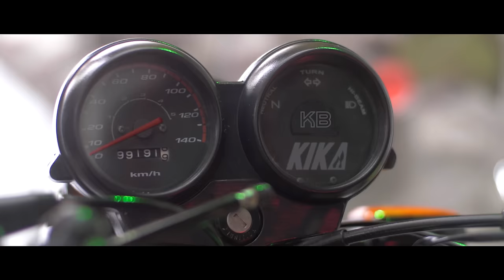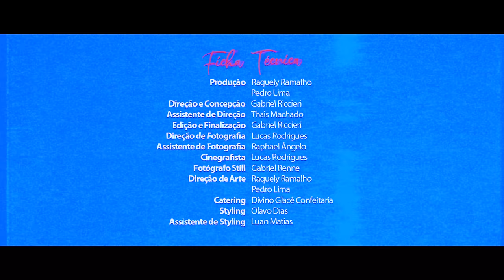Kika Boom - Som Legal (feat. Lia Clark) [Vídeo Oficial]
Ouça o podcast "Ki Som É Esse?" para bastidores do processo de criação de cada faixa do álbum "Kikadão, Vol. 1"

SOM LEGAL
(Kika Boom / Pedrowl)

Ki-ki-ki-kika!

Me amarro num som legal
Suingue no carro
Alto falante estouradoUm som legal
Suingue no carro
Alto falante estourado

Tu sabe que eu me amarro
Num som legal
Suingue no carro
Alto falante estourado
Um som legal
Suingue no carro
Alto falante estourado

Me segura!

Ai caramba eu vou mostrar que o som é bom
Bom bom (bom bom)
Bom bom bom bom (bom bom)

Ai delícia esse som me alivia
Vai Lia! (x4)

É isso mesmo hein!

Cê sabe que eu me amarro
Quando bota o som no talo
Preparo minha bunda e bato
Te taco, te taco o taco

Sonzeira que treme a pele
Rádio e JBL
Som que explode até pedra
Então quebra, quebra, quebra

Que delícia, faz assim menina
Empina, empina
Ai que delícia esse som tá muito pica
Vai Kika, vai Kika, vai Ki-ki-ki-ki-kika

Suingue no carro
Alto falante estourado
Um som legal
Suingue no carro
Alto falante estourado

Num som legal
Suingue no carro
Alto falante estourado
Um som legal
Suingue no carro
Alto falante estourado

Eu me amarro nessa batatinha
Vai Kika, vai Kikinha

Um som legal
Suingue no carro
Alto falante estourado
Cadê o funkão? Ai!

FICHA TÉCNICA
Produção: @raquelyramalho @pedrowl
Direção e Concepção: @gabrielriccieri
Assistente de Direção: @tatamachado.g
Edição e Finalização: @gabrielriccieri
Direção de Fotografia: @23lr
Assistente de Fotografia: @raphaelang
Cinegrafista: @23lr
Fotógrafo Still: @gabrielrenne
Direção de Arte: @raquelyramalho @pedrowl
Catering: @divinoglace
Styling: @olavoides
Assistente de Styling: @luanmateus
Hair: @kellykaramel000
Beleza Lia: @sashahbbk
Coreógrafo: @guuitas
Ballet: @guuitas @raftinho2
Elenco: @dannribeiro
Agradecimentos: @muvacademia @gabsbarreira @juniorpuente @maicondooug @lucasraniel_ @vitor_martins @rafaelmmo @kayaconky @batecabeloperucas @rederdoug @garcia_f2013